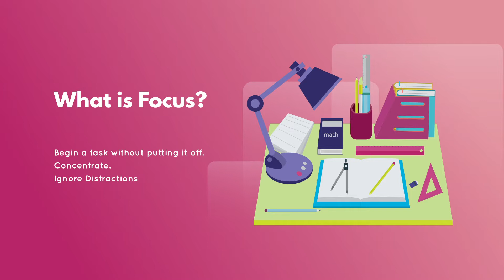What is Focus?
At LearningWorks for Kids, we think all video games are educational.